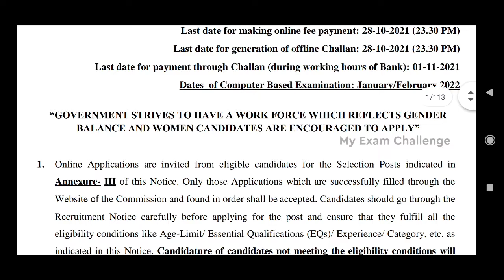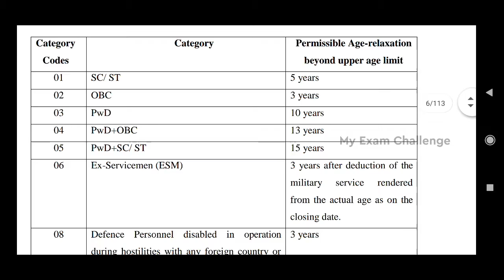SSC phase 9 வேலை வாய்ப்பு 2021 - 3261 காலிபணியிடம்